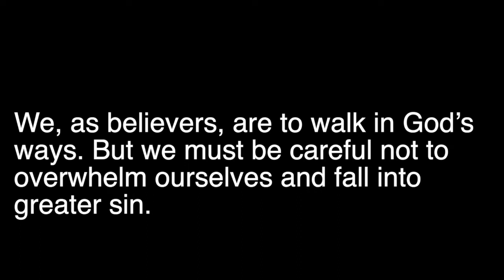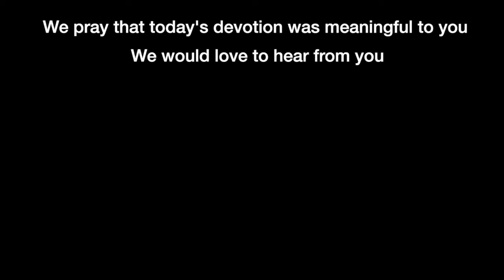Devotion 9-25-2022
We, as believers, are to walk in God’s ways. But we must be careful not to overwhelm ourselves and fall into greater sin.

We will read through the book of Psalms for six months; today, we read Psalm 119:1-24 and concentrate on verses 1-4.

Psalm 119:1–4 (NASB95) — 1 How blessed are those whose way is blameless, Who walk in the law of the LORD. 2 How blessed are those who observe His testimonies, Who seek Him with all their heart. 3 They also do no unrighteousness; They walk in His ways. 4 You have ordained Your precepts, That we should keep them diligently.

Psalm 119 is a Psalm of encouragement, training, and meditation. You can read the Psalm many times over and come away refreshed. It is the longest Psalm in the Old Testament.

Today I’d like us to focus on the most fundamental aspect of our walk with God, the recognition that it is He who provides us with the instructions to keep our paths straight.

Irenaeus of Lyon (130-202 A.D) wrote the book “On the Apostolic Preaching.” In chapter 1, he wrote, “For what profit is it to know the truth in words, and to pollute the flesh and perform the works of evil? Or what profit can purity of the flesh bring if truth be not in the soul? For these rejoice with one another and are united and allied to bring man face to face with God. Wherefore the Holy Spirit says by David: Blessed is the man who hath not walked in the counsel of the ungodly: that is, the counsel of the nations which know not God: for those are ungodly who worship not the God that truly is.”

And he continues, “We can read the words, we can memorize the words, but if we don’t internalize the words, we will find ourselves much like Paul when he wrote in Romans 7 “For what profit is it to know the truth in words and to pollute the flesh and perform the works of evil? Or what profit can purity of the flesh bring if truth be not in the soul? These rejoice with one another and are united and allied to bring man face to face with God. Wherefore the Holy Spirit says by David: Blessed is the man who hath not walked in the counsel of the ungodly: that is, the counsel of the nations which know not God: for those are ungodly who worship not the God that truly is. And therefore, the Word says to Moses: I am He that is; but they that worship, not the God that is, these are the ungodly. And hath not stood in the way of sinners: but sinners are those who have the knowledge of God and keep not His commandments; that is, disdainful scorners. And hath not sat in the seat of the pestilential: now the pestilential are those who by wicked and perverse doctrines corrupt not themselves only, but others also. For the seat is a symbol of teaching. Such then are all heretics: they sit in the seats of the pestilential, and those are corrupted who receive the venom of their doctrine.”

When a person is so dehydrated that he is on the precipice of death , he is advised not to drink a large amount of water at one time so that his body will get used to rehydrating. Our souls are the same way. We are thirsting for the things of God, but to properly bring them into our lives, we must slowly ingest them so they become part of us and don’t overwhelm us.